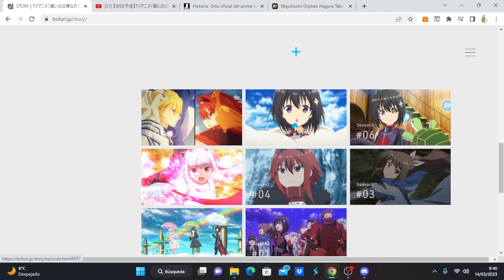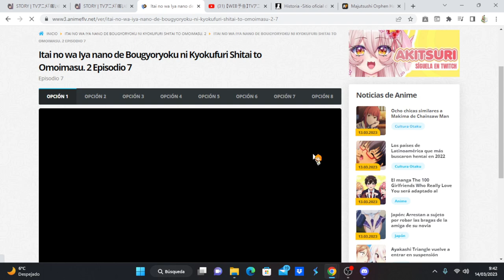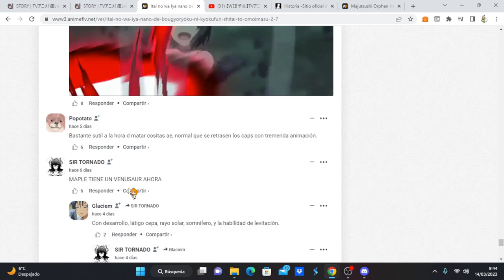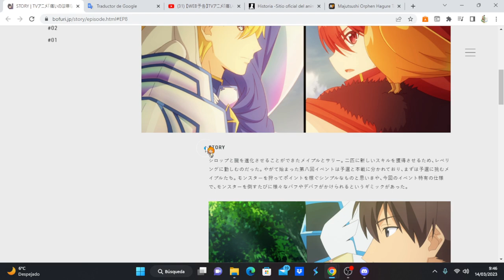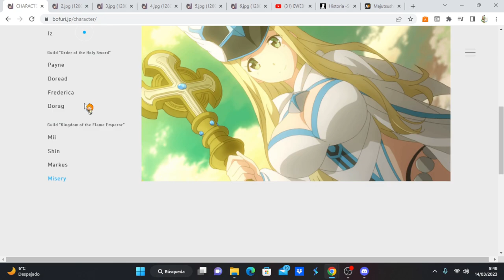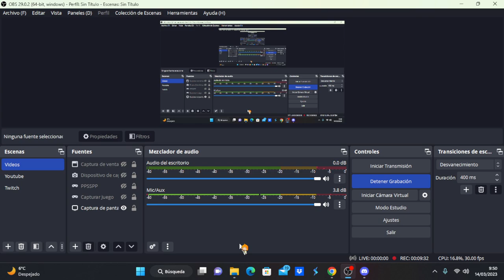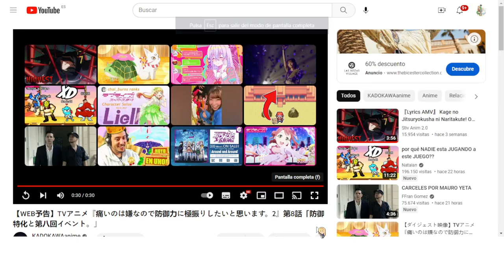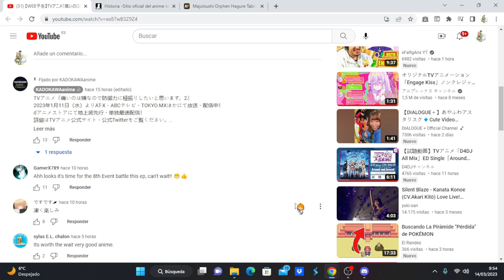Itai no wa Iya nano de Bougyoryoku ni Kyokufuri Shitai to Omoimasu. 2 avance del capítulo 8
Anime Opening and Ending: Itai no wa Iya nano de Bougyoryoku ni Kyokufuri Shitai to Omoimasu. 2